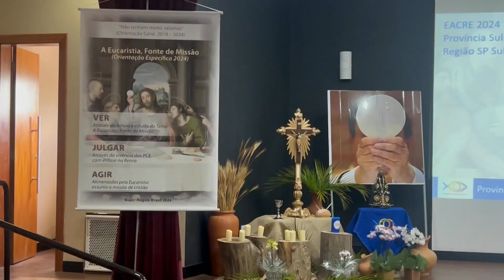Encontro Anual de Casais Responsáveis é realizado em Porto Feliz – JCTV – 05/02/24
Movimentos das equipes de Nossa Senhora da Região São Paulo Sul 2 promoveu encontro anual de casais responsáveis. A reunião foi em Porto Feliz na igreja matriz e centro Comunitário Nossa Senhora Mãe dos Homens.